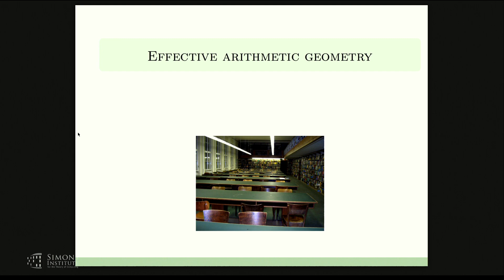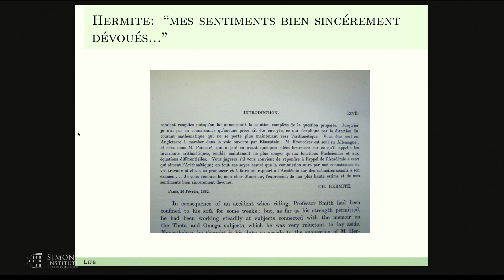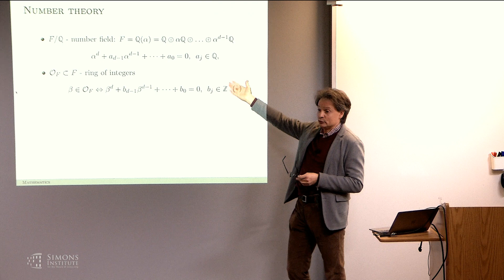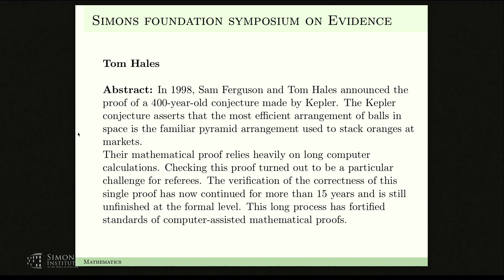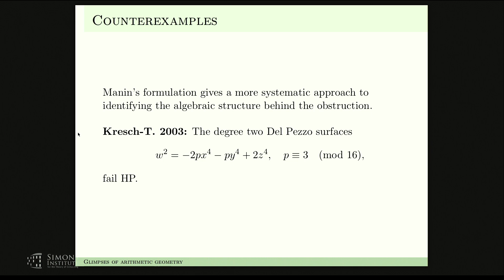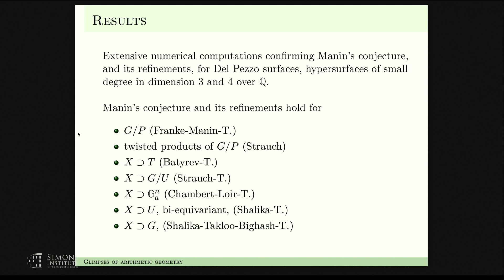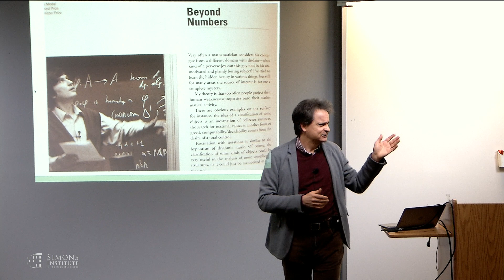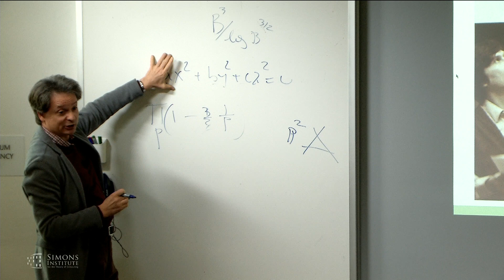Effective Arithmetic Geometry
Yuri Tschinkel (Simons Foundation / NYU)